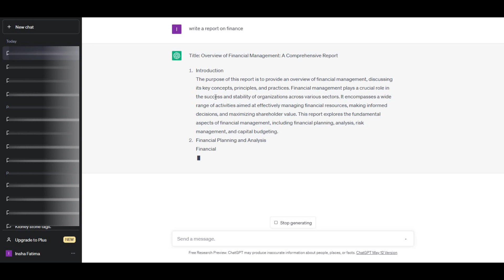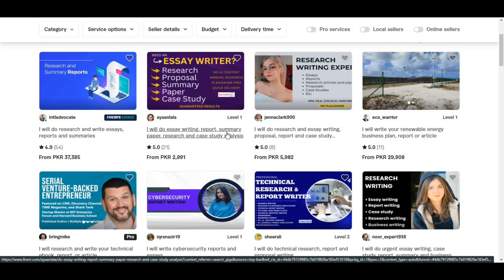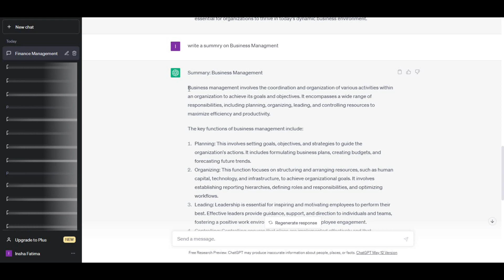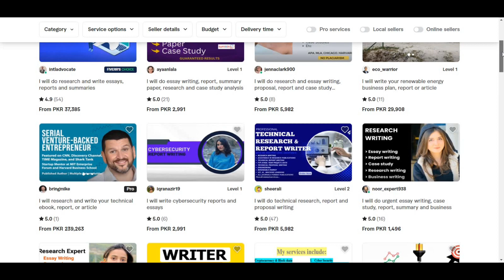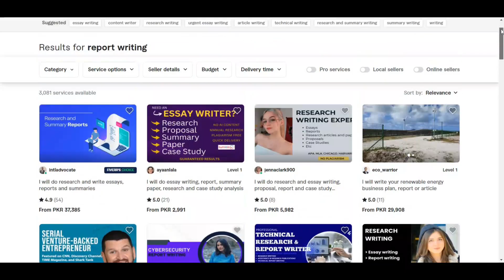How to earn money online without investment 2023 | Online Earning In Pakistan 2023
_____________________________/SOCIAL LINKS\___________________________________